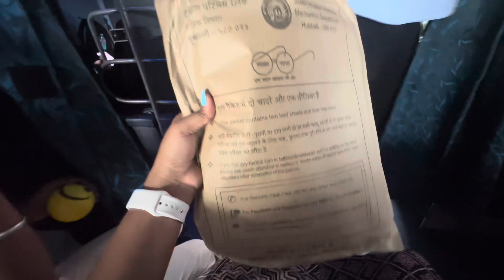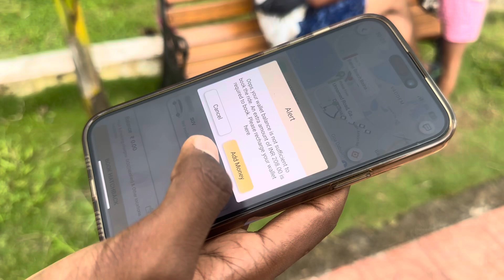Samarthaa’s first train 🚂 to Goa | Colva beach, south goa | Travel vlog | akila vlogs